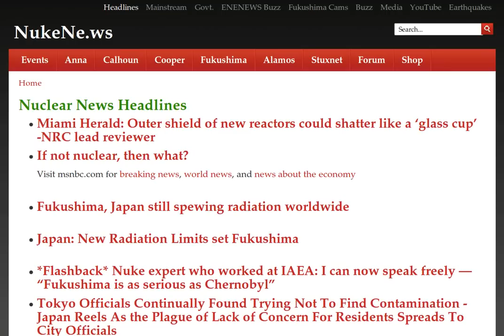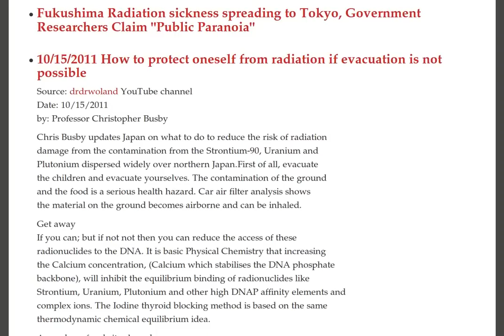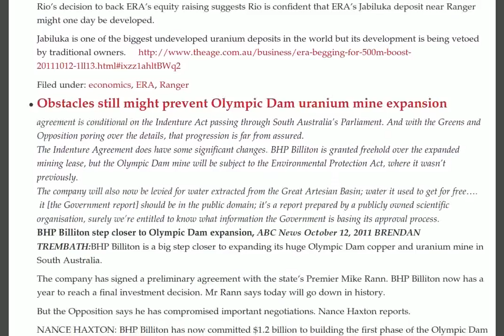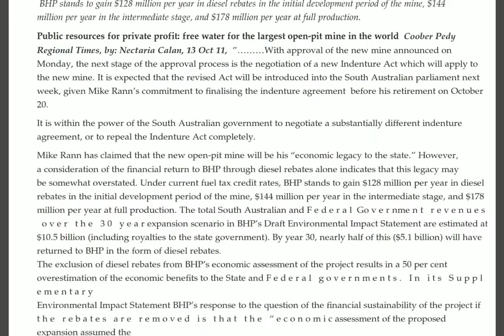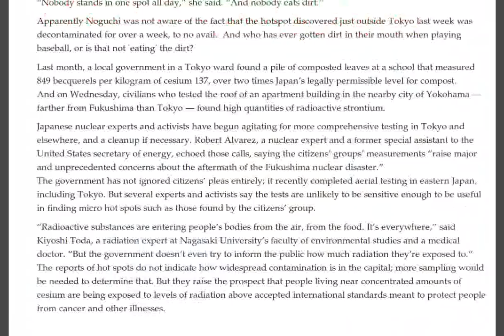Reactor Shields, Fukushima Spewing, Radiation Sickness, Olympic Dam, Roxby Downs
Miami Herald: Outer shield of new reactors could shatter like a 'glass cup' -NRC lead reviewer, If not nuclear, then what?, Fukushima, Japan still spewing radiation worldwide

Japan: New Radiation Limits set Fukushima

*Flashback* Nuke expert who worked at IAEA: I can now speak freely - "Fukushima is as serious as Chernobyl"

Tokyo Officials Continually Found Trying Not To Find Contamination - Japan Reels As the Plague of Lack of Concern For Residents Spreads To City Officials

Newly released documents expose Japanese Nuclear Safety Organization feared aftershocks at nuclear plant could damage spent fuel rods

Yomiuri on China Syndrome: Gov't secretly figured out how far the melted fuel would burn through reactor pedestals - "Worst-possible scenario"

Fukushima: Rainfall brings Re-contamination - 16th Oct 2011

Fukushima Radiation sickness spreading to Tokyo, Government Researchers Claim "Public Paranoia"

10/15/2011 How to protect oneself from radiation if evacuation is not possible

Expanded uranium mine at Roxby Downs opposed by Aborigines and conservationists

Grandiose uranium mine depicted as a tourist attraction!

BHP's big Olympic Dam uranium mine will further depress uranium price

Environmental damage by In Situ Leach uranium mining

Australia pays a high environmental and prestige cost, for its very minor uranium exporting industry

Uranium miner Energy Resources of Australia desperate for shareholders to provide $500 million

Obstacles still might prevent Olympic Dam uranium mine expansion

Martin Ferguson, Australia's Minister For the Nuclear Industry, sabotaging Labor policy on sales to India

Diesal rebate for BHP's Olympic Dam just one example of the scheme's poor return to government